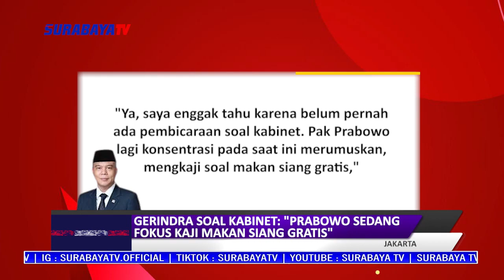GERINDRA SOAL KABINET: "PRABOWO SEDANG FOKUS KAJI MAKAN SIANG GRATIS"